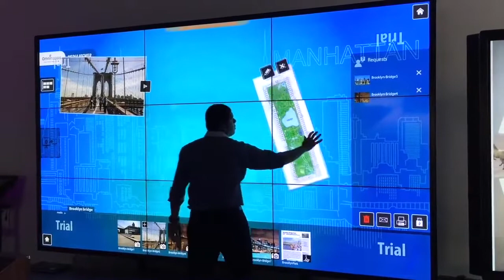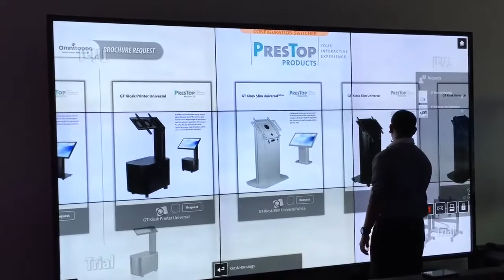[TVC-VDS] Video Wall Touch Screen